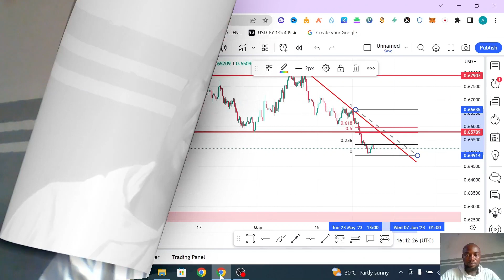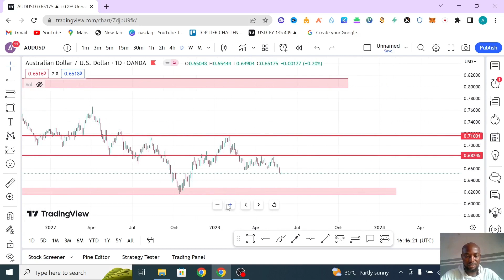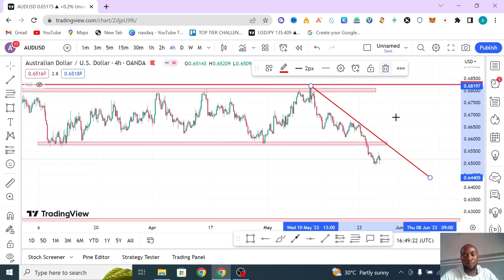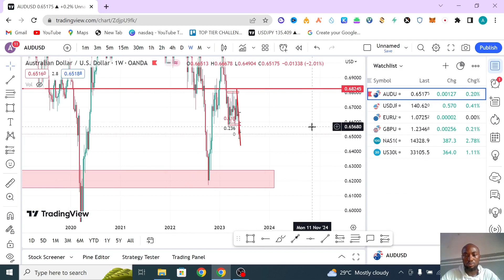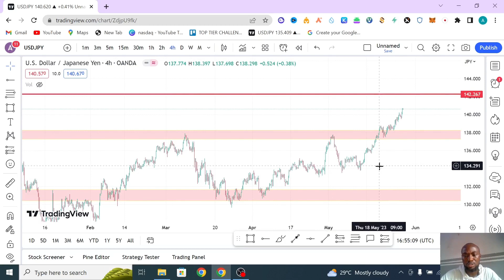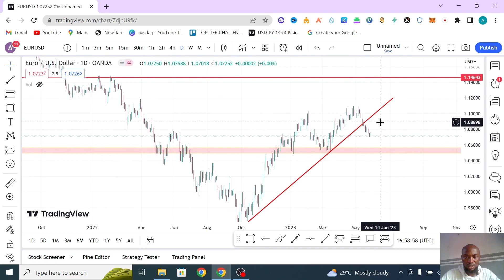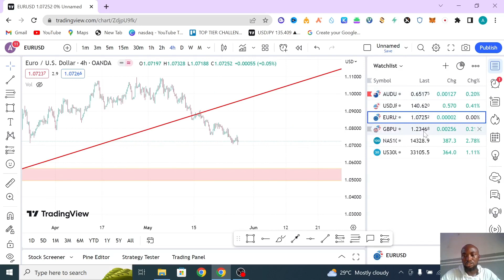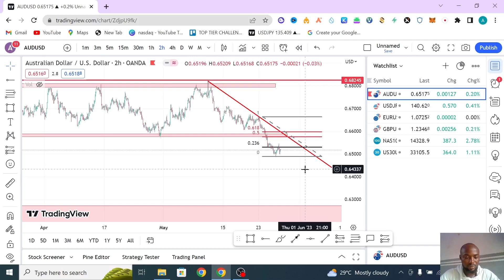Best Trading opportunity Right now/ Weekly technical analysis